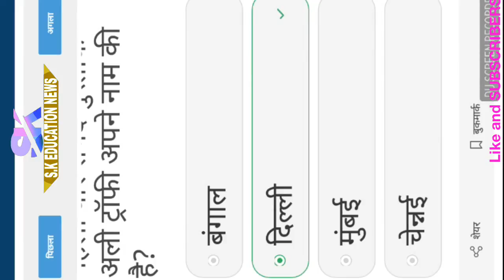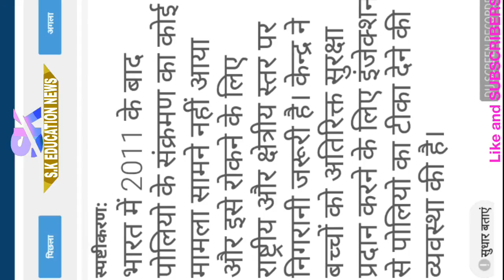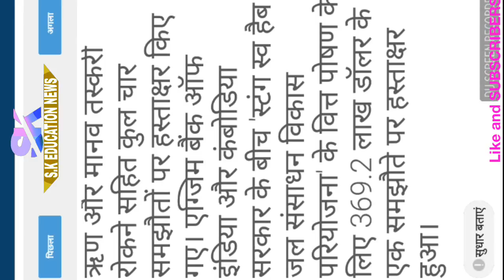G.K for Rajasthan police//REET Exam के महत्वपूर्ण Questions भाग-1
राजस्थान पुलिस के महत्वपूर्ण Questions
REET Exam
Rajasthan police